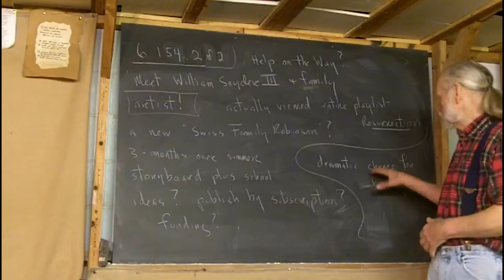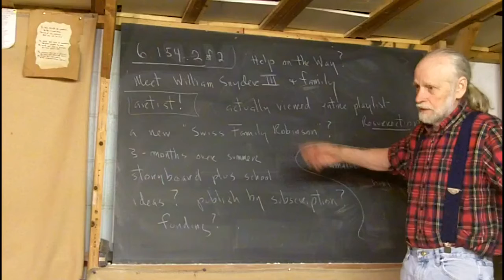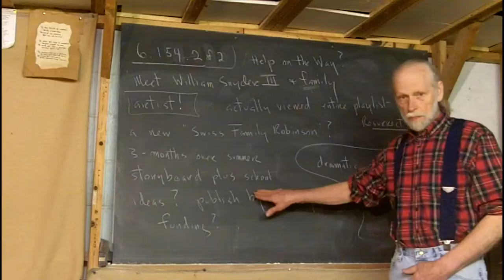6.154.2 of 2 William Snyder Artist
There is a real possibility that William Snyder III will produce a storyboard for "Resurrection" (the wordless movie to change the vision).  To see some of his work see the following
Ideas for how to fund such an effort will be appreciated.